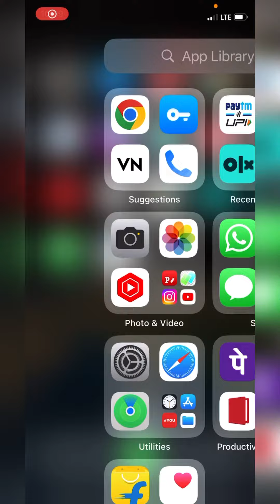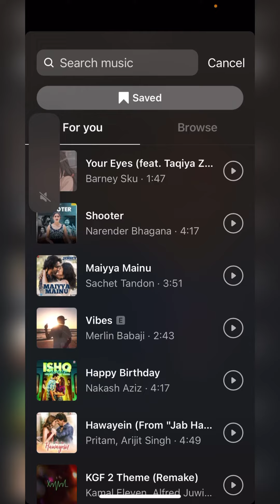instagram me photo ke sath music add kaise kare ? Instagram story par photo ke sath music kaise laga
1) instagram story me photo pe song kaise lagaye?
2) Instagram story photo pe song kaise lagaye?
3) Instagram story pe song kaise lagaye?
4) Instagram story pe song kaise lagate hai?
5) instagram story photo pe song kaise dale?
6) instagram pe story me song kaise lagaye?
7) instagram story me photo ke sath song kaise dale?
8) Instagram story pe song kaise dale?
9) Instagram story me song kaise dale?
10) Insta story me song kaise lagaye?
11) Instagram story me music kaise add kare?